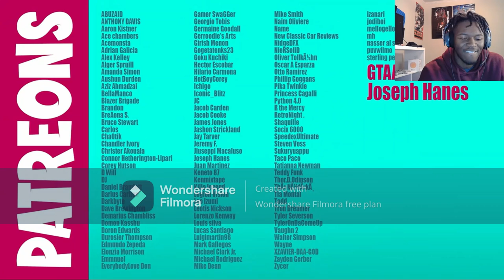If Naruto was BLACK1 | REACTION